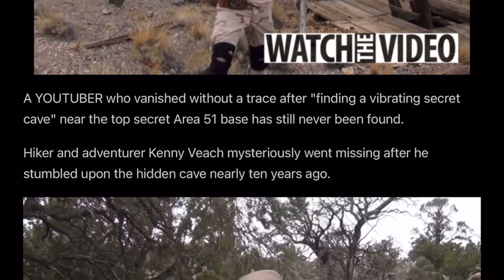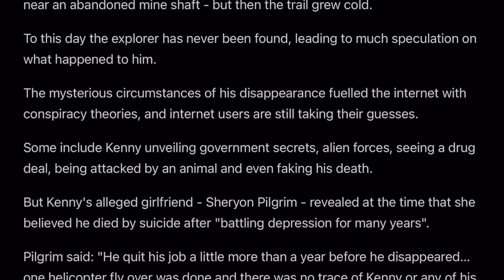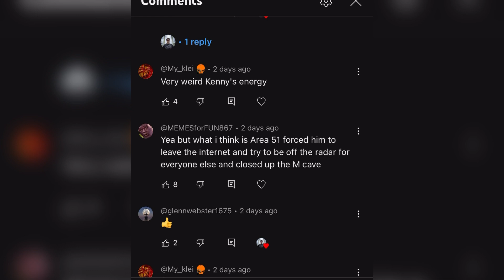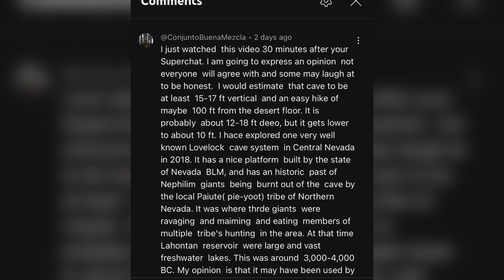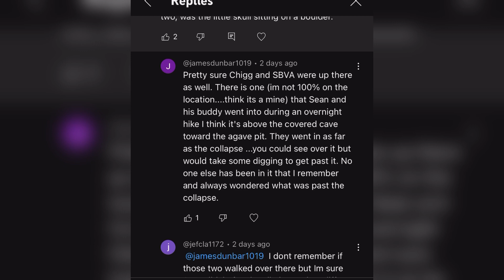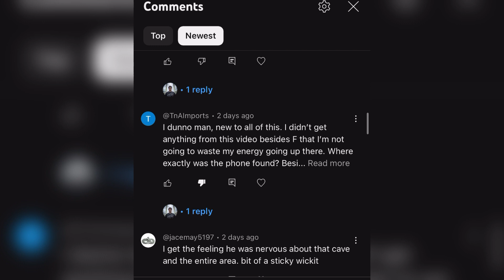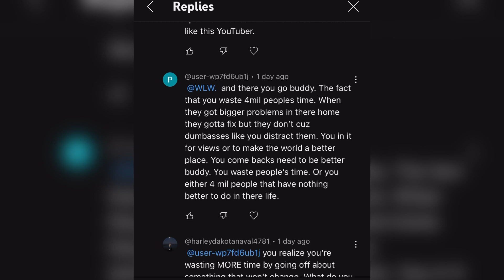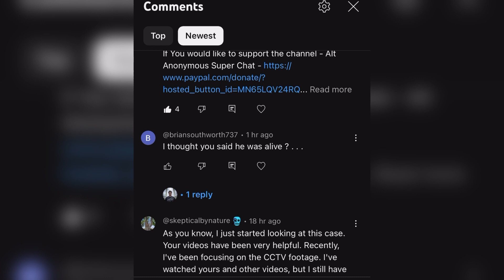M Cave New Ideas Found | New Kenny Veach Article Analysis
Kenny Veach is a missing Hiker in Nevada who was searching for the M Cave.